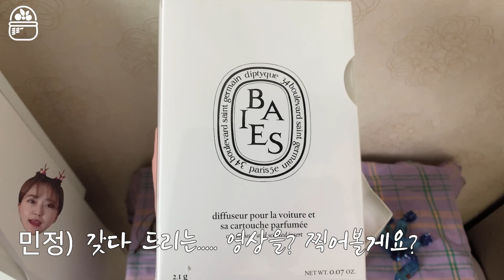[로즈애플tv] 대표님이 눈물을….? 난생 처음으로 선물받은 이것?!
오늘도 보러 와주셔서 정말 감사해요,🧸💜
매주 화요일, 금요일 업로드 예정이에요🍑
다음 영상도 많이 기대해 주세요🍐

📌 자막 도움주기 (Help my vlog with the subtitles):
📌 카메라(camera) : iphone XR / iPhone 11
📌 편집 프로그램(use program) : Adobe Premiere Pro CC/Adobe AfterEffect CC